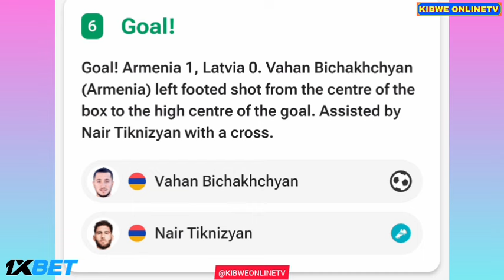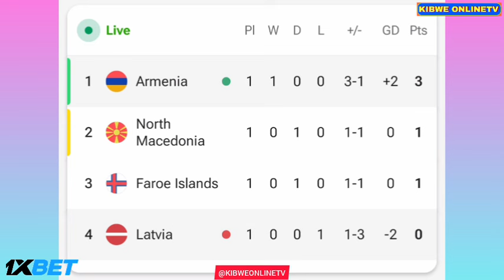Lucas Zelarayan Goal - Armenia vs Latvia (4-1), All Goals Results and Extended Highlights.